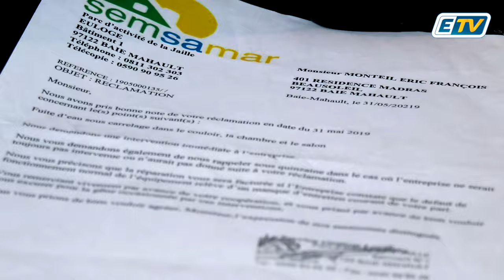De mystérieuses fuites d'eau chez lui, en Guadeloupe, le font chuter...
"Je peux mourrir la dedans!"

Cet homme de 53 ans est à bout et personne ne lui vient en aide ⤵️